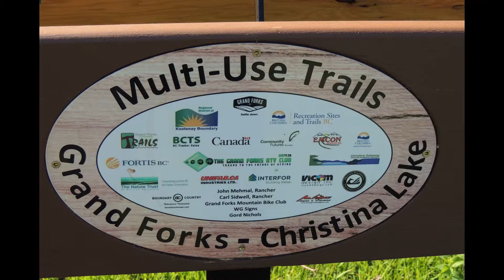Lost Lake Revisited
before & after comparisons of citizen fencing initiative in the Gilpin
Grasslands.
An initiative prompted by range cow and off-road vehicle damage.